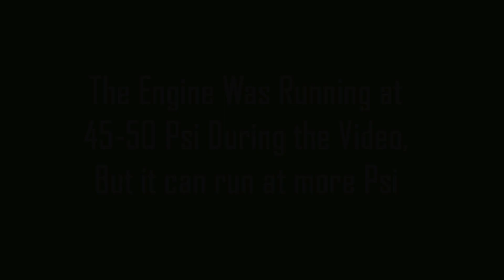How To Make a Lego Technic high rpm 1 Cylinder Pneumatic Engine - Parts list now available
This is a MOC ( My Own Creation )

The Cylinders and Switches were modified

If you have any problems with it not working, check that you built it correctly.